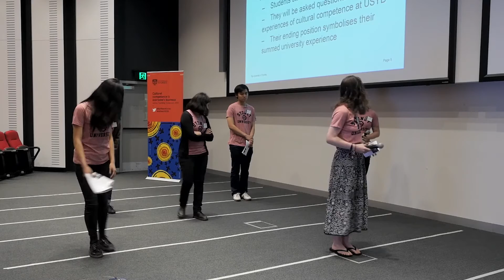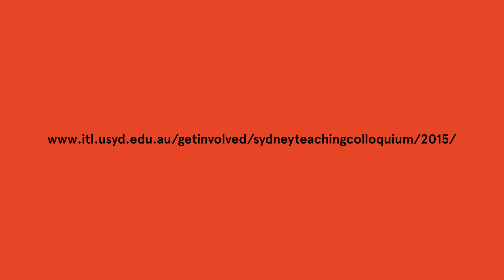Sydney Teaching Colloquium 2015